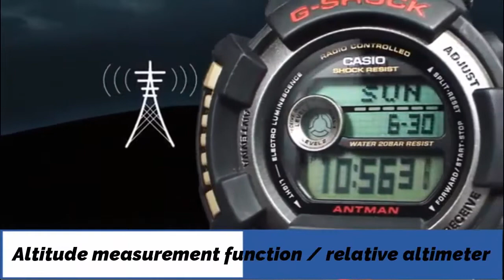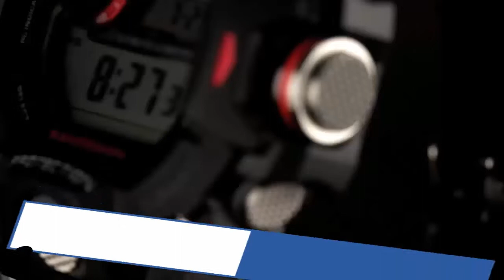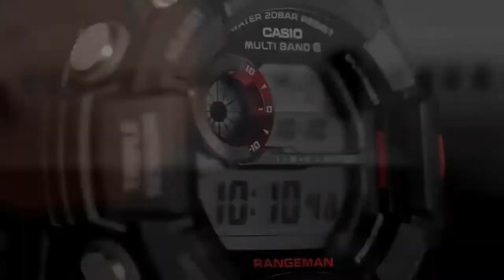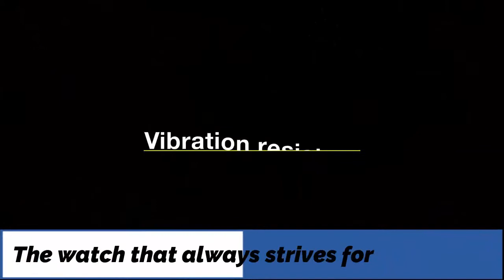Top 10: Best Casio G Shock Watches Under $500 Buy 2021!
10.CASIO G-SHOCK GWG-1000-1A3JF

09.Casio Men's G-Shock GWN1000B

08.Casio G-shock Gw-a1100-1a3jf

07.Casio G Shock GST-B100D-1ACR

06.Casio G Shock GG-1000GB-1AJF

05.Casio GPW2000-3A

04.CASIO G-SHOCK GW-9300CM-1JR

UK:
03.G-Shock Master of G 9400

02.CASIO G-SHOCK GW-9402KJ-2JR

UK:
01.CASIO G-SHOCK GWF1000-1